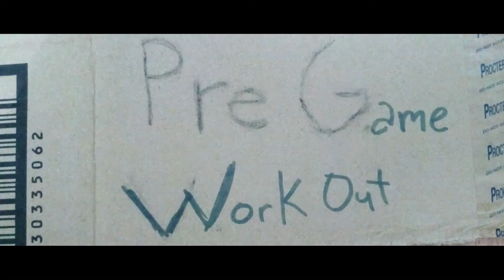Dear Basketball Pregame Workout Vol. l